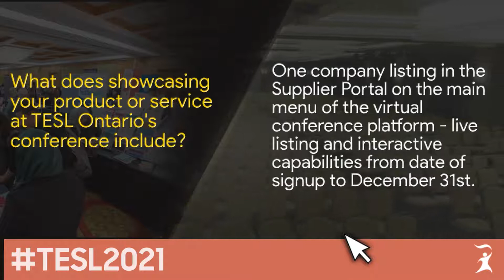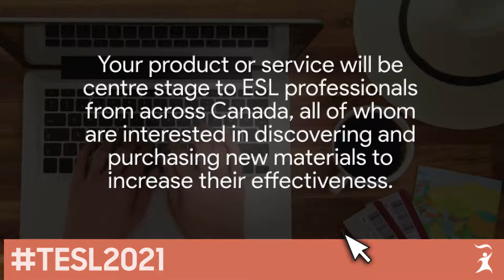Become a Supplier at TESL Ontario's 2021 conference